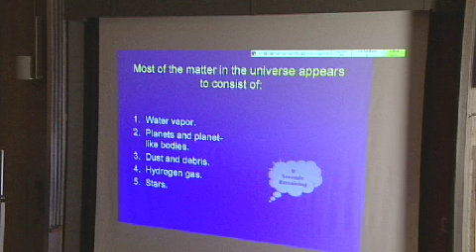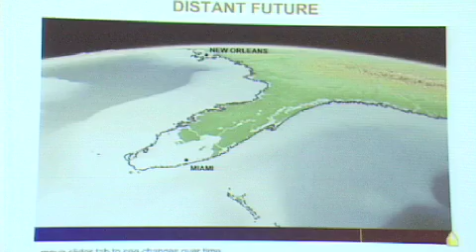The Acadia Advantage is...Dr. Peir Pufahl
Meet Dr. Peir Pufahl, an Earth and Environmental Science Professor at Acadia University. See how he uses technology to enhance the classroom.